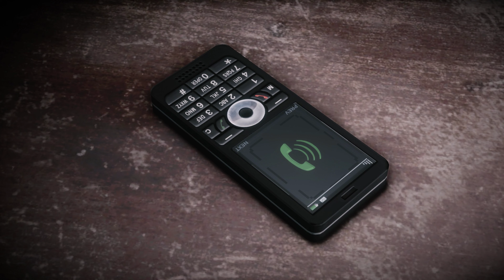Medal of Honor Warfighter: Mission - Bump in the Night (Gameplay movie 2021) 4K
Mission: Bump in the Night

MY PC : Lenovo Legion Y530
•  CPU: Intel Core i5-8300H (2,30 GHz, Core 4)
•  RAM: 16 GB
•  HDD: 1TB 5400 rpm
•  SSD: Kingston A2000 500GB
•  GPU: NVIDIA GeForce GTX 1050 4GB GDDR5
•  DISPLAY: 15.6" FHD ( 1920x1080 ) IPS
•  CHIPSET: Intel HM370
•  OPTICAL: None (I use LG Slim portable DVD Writer GP57ES40)
•  OS: WINDOWS 10 Home Edition

Softver for Edit & Produce video:
• Camtasia
• CyberLink PowerDirector